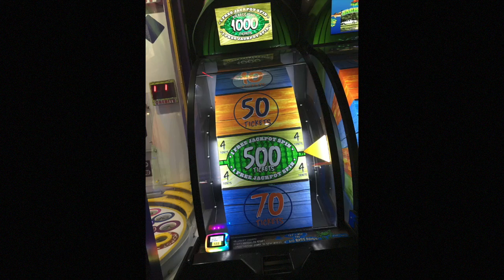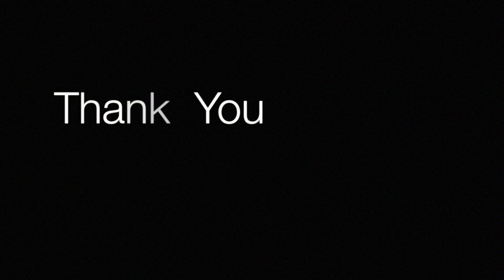Jacob Brent 2016 Year in Review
This video is about 2016 Year in Review